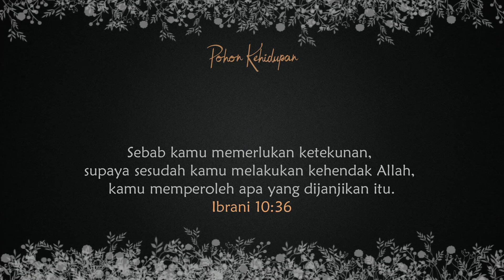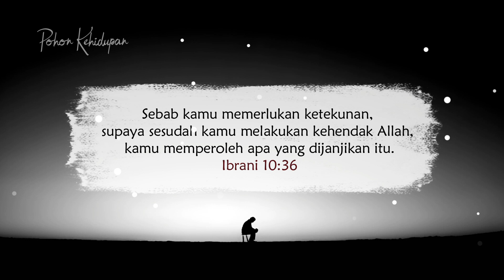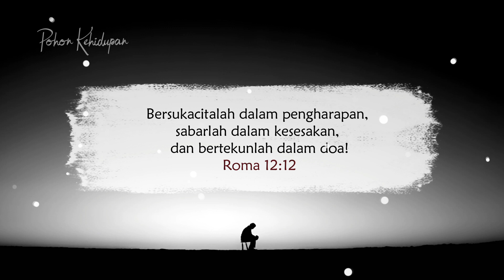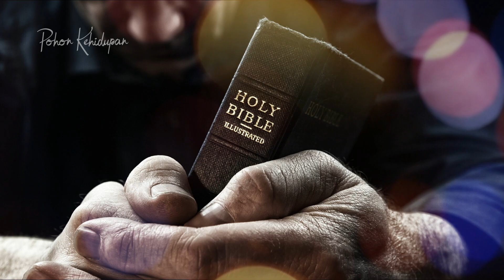Doa Malam - Saat Keadaanmu Belum Berubah - Renungan Harian Kristen - Saat Teduh Jelang Tidur